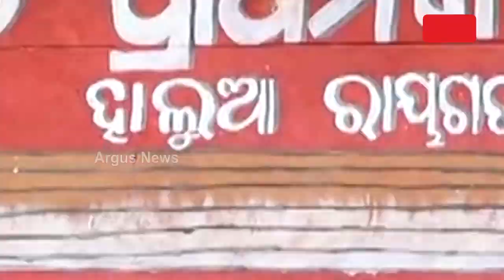ଦୁର୍ଗମବାସୀଙ୍କୁ ବସୁଧା ଧୋକା || Raygada water problem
ଦୁର୍ଗମବାସୀଙ୍କୁ ବସୁଧା ଧୋକା । ପାଣି ଟାଙ୍କି ଅଛି ହେଲେ ଲୋକଙ୍କ ଶୋଷ ମେଣ୍ଟାଉଛି ଚୁଆ । ରାସ୍ତା ନଥିବାରୁ ଦହଗଞ୍ଜ ହେଉଛନ୍ତି ତଳ ଗୁରଟିବାସୀ । ରାୟଗଡାରୁ ୮ କିଲୋମିଟର ଅତିକ୍ରମ କରିବା ପରେ ହଲୁଆ ପଞ୍ଚାୟତରେ ପଡେ ତଳ ଗୁରଟି ଗାଁ ।